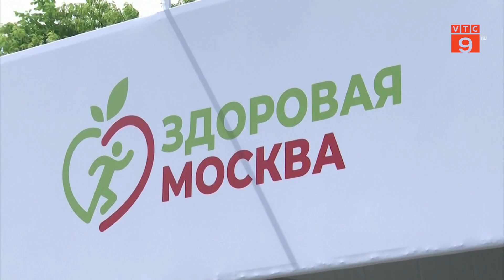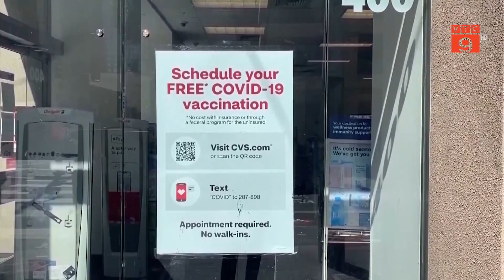CẬP NHẬT TÌNH HÌNH DỊCH COVID-19 TRÊN THẾ GIỚI | VTC9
VTC9 | CẬP NHẬT TÌNH HÌNH DỊCH COVID-19 TRÊN THẾ GIỚI